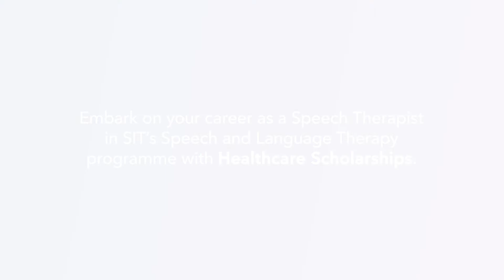Overview: BSc with Honours in Speech & Language Therapy Degree, Singapore Institute of Technology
What does a Speech Therapist do? Is there a demand for Speech Therapists?

Desiree Lau, Senior Lecturer and A/Prof Valerie Lim, Programme Director, BSc (Hons) Speech and Language Therapy at the Singapore Institute of Technology (SIT) share their insights with us.